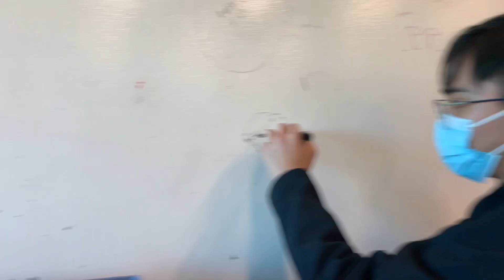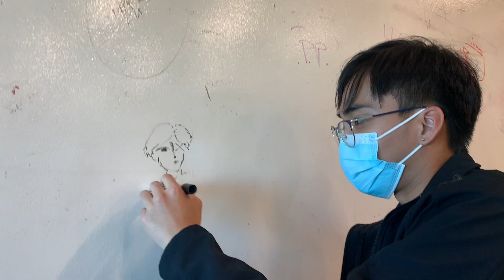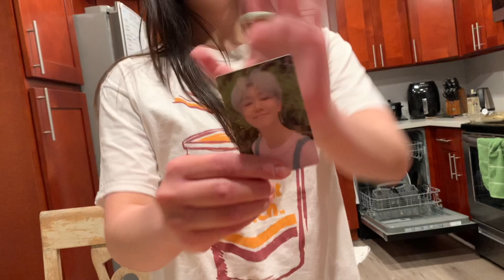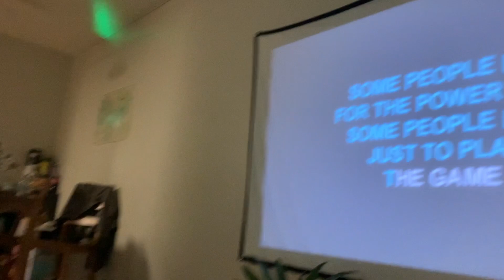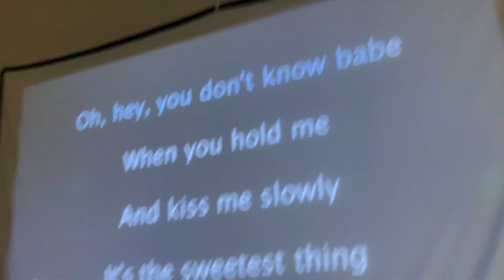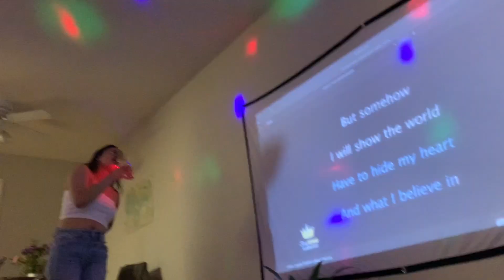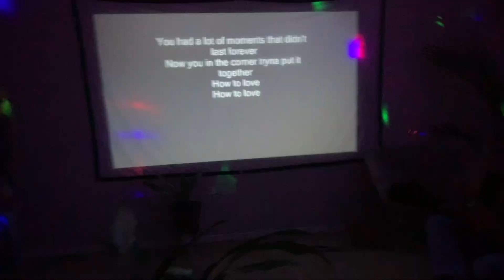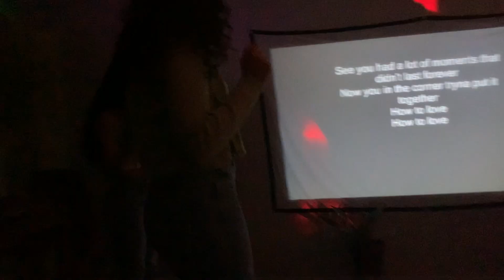March 2•22 pt. 2 | Bala•nce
After months of waiting, March 2022 part 2 is finally here! The second half of the month was just as jam-packed as the first half––with new grad orientation, beach trips, and even more birthday celebrations to bring us into April (shoutout to my Pisces and Aries babies!) There wasn't a shortage of fun, good company, and great memories to accompany this month. March has always been such a meaningful and memorable month, and March 2022 was no exception.

I hope you're enjoying the 2022 vlogs so far (even though the editing is over a year late HAHA.) I'm grateful for your patience and continued support. Onto April!

Take care :)

gabs